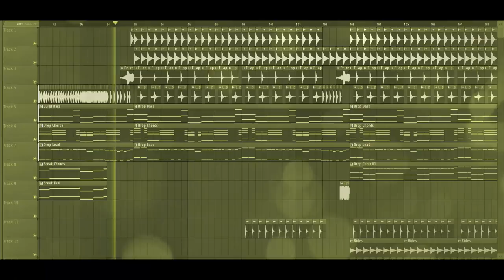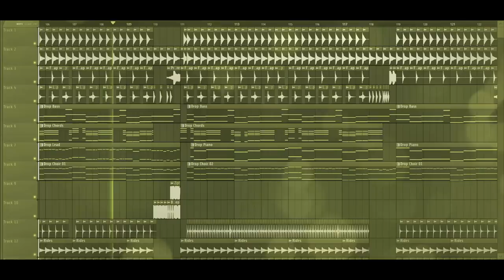Free Future Bounce FLP: by STFN [Only for Learn Purpose]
Free Learning Future Bounce FLP: by STFN [Only for Learn Purpose / NOT Free to Use]